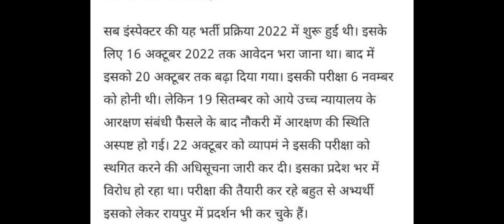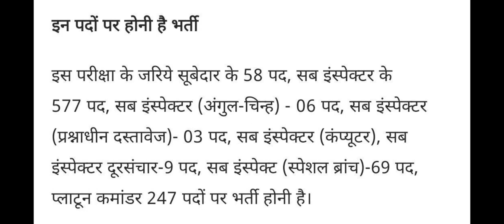CG POLICE SI 2022 POST 971 भरती जल्दी होने वाला है Process Start हो तैयार🖕